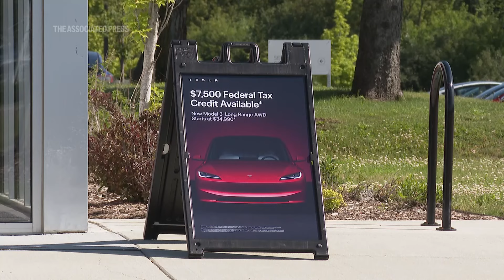Tesla’s global sales fall for 2nd straight quarter despite price cuts, financing offers, AP Explains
RESTRICTION SUMMARY:
ASSOCIATED PRESS
Scio Township, Michigan – 1 July 2024
1. The exterior of a Tesla store, including vehicles on the lot

ASSOCIATED PRESS
Pittsfield Township, Michigan – 2 July 2024
2. SOUNDBITE (English) Tom Krisher, The Associated Press:
++PARTIALLY COVERED++
“For the second straight quarter, Tesla's sales fell. This time, it was about 4.8%. … But it beat analyst expectations, and that caused the Tesla stock to go up during the day on Tuesday, when the sales were released. The decline came despite Tesla adding low-interest financing for its cars and cutting prices by a couple thousand dollars during the quarter.”

ASSOCIATED PRESS
3. Various of the Tesla store exterior

ASSOCIATED PRESS
4. Various of a Tesla charging station
5. SOUNDBITE (English) Tom Krisher, The Associated Press:
++PARTIALLY COVERED++
“It looks like maybe they're kind of on the way toward a turnaround, and they could see positive sales in the second half of the year. What this all means is that Tesla had been struggling and maybe coming out of it now, but the incentives that they had to do may have an effect on earnings -- cut into earnings and its profit margins once it does second-quarter earnings later in July.”

ASSOCIATED PRESS
6. The Tesla logo on a sign at the store

ASSOCIATED PRESS
7. A Tesla vehicle parked at a charging station

ASSOCIATED PRESS
8. A placard displayed at the store advertises a $7,500 federal tax credit

ASSOCIATED PRESS
9. SOUNDBITE (English) Tom Krisher, The Associated Press:
++PARTIALLY COVERED++
“Sales at Tesla, which is now based in Austin, Texas, are important, because they're kind of a harbinger for the rest of the world. Tesla is the largest electric vehicle maker in the world, and how its sales go usually are an indication of how electric vehicle sales are going to go for other manufacturers. We'll see more later, when other manufacturers release details. But obviously Tesla is important, because governments are counting on electric vehicles to reduce tailpipe emissions and cut greenhouse gases and fight global warming. And if EVs don't sell, then they're going to have a harder time doing that.”

ASSOCIATED PRESS
10. Various of the Tesla store
STORYLINE:
Tesla's global sales fell for the second straight quarter despite price cuts and low-interest financing offers, another sign of weakening demand for the company's products and electric vehicles overall.

The Austin, Texas-based company said Tuesday that it sold 443,956 vehicles from April through June, down 4.8% from 466,140 sold the same period a year ago. But the sales were better than the 436,000 that analysts had expected.

Demand for EVs worldwide is slowing, but they're still growing for most automakers. Tesla, with an aging model lineup and relatively high average selling prices, has struggled more than other manufacturers. Still, it retained the title of the world's top-selling electric vehicle maker.

For the first half of the year, Tesla sold more than 910,000 vehicles worldwide, handily beating China's BYD, which sold 726,153.

Tesla also sold over 33,000 more vehicles during the second quarter than it produced, which should reduce the company's inventory on hand at its stores.